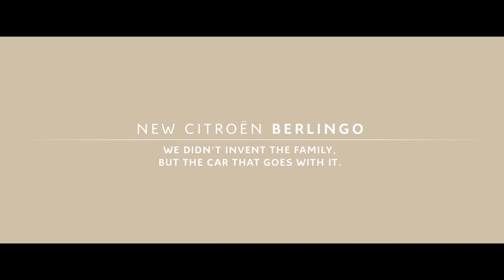2019 NEW Citroën Berlingo - We Didn't Invent The Family Commercial Tv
Citroën's right.